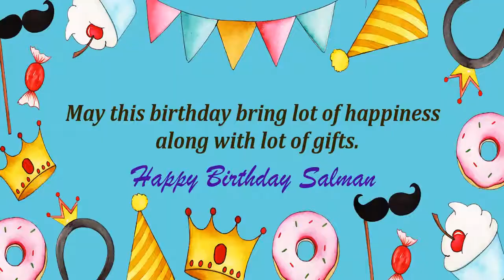Happy Birthday Salman Image Wishes Kids Video Animation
Happy Birthday Salman Images for kids. Send PersonSalmanzed happy birthday wishes to Salman in 1 min by installing GreetName App from google playstore. Hundreds of happy birthday wish templates and messages to choose for kids/child.
GreetName has hundreds of image templates to choose from based on gender, age, and relationship. Pick the best image template. Enter Your Name and share Salman Picture birthday wishes image as status on any social network such as facebook, whatsapp, instagram, telegram, etc

Wish You happy birthday Salman
Many Many Happy returns of the day to Salman
Happy Birthday To Salman